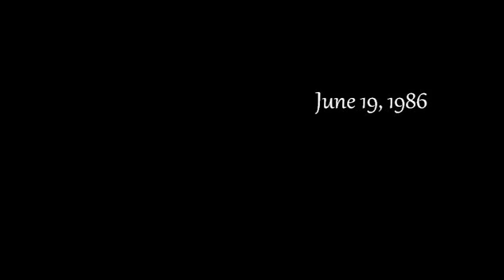7/30/11 - wedding slide show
Slide show from the Starley wedding